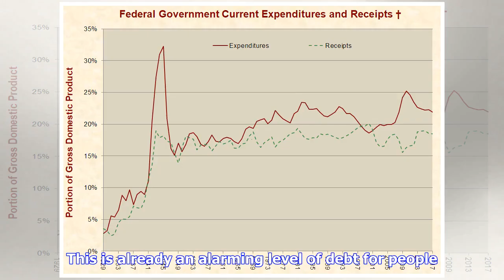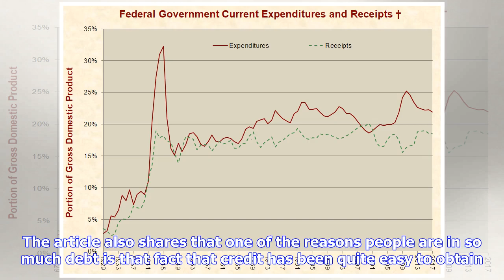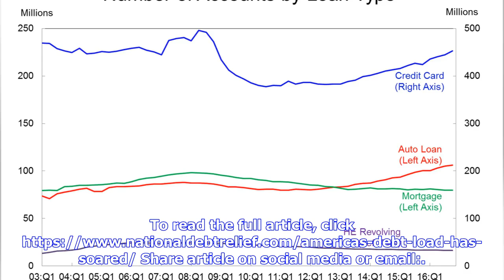Breaking News | Reasons Why America’s Debt Load Has Soared Shared By National Debt Relief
credit has been quite easy to obtain DALLAS (PRWEB) May 20, 2018 The debt load of American consumers has been increasing year on year and National Debt Relief explains some of the reasons for it. The article titled “How America’s Debt Load Has Soared” released May 16, 2018, aims to educate consumers more on why their debt seems to increase and what they can do about it. The article starts off by explaining that the debt level in America has been increasing and is already over the levels before t...